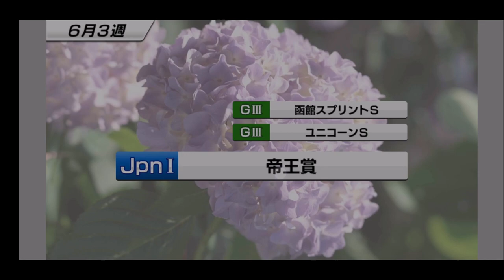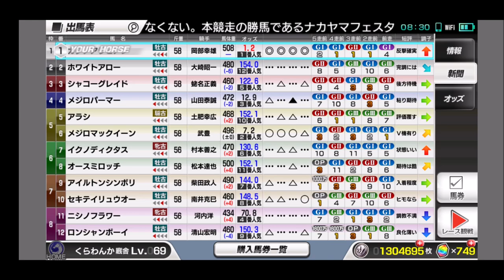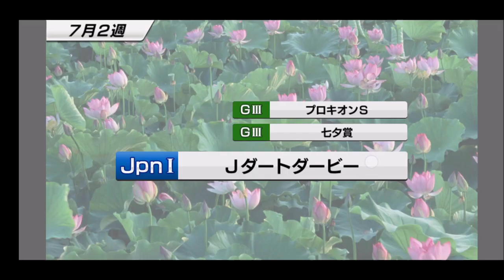【スタポケ 28-14】マックイーンと大接戦！ 宝塚記念【スターホースポケット ：競馬ゲーム 】